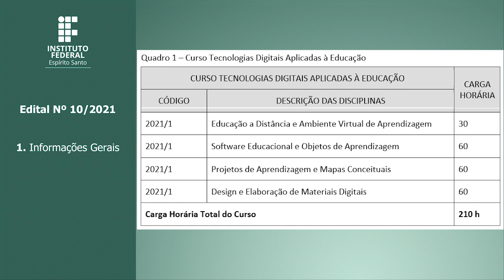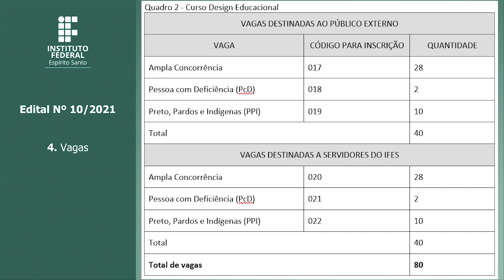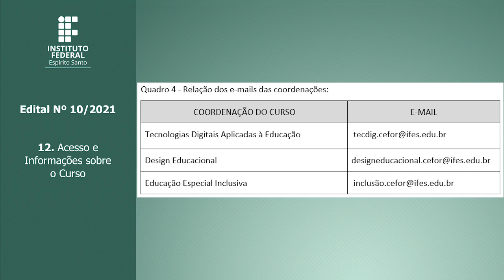Edital Nº10/2021 - Edital Unificado - Oferta de Vagas Cursos de Pós-Aperfeiçoamento do Cefor